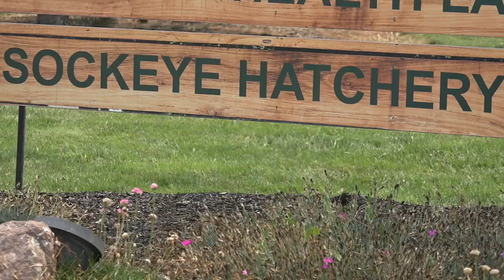Excessive heat make it more difficult for sockeye salmon to return to Idaho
In early July the Idaho Fish and Game transported 201 sockeye salmon from the Lower Granite Dam on the Snake River because rising water temperatures have made the journey home more difficult.